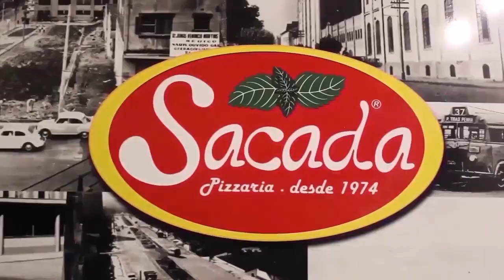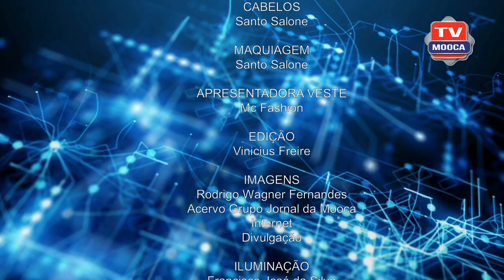Hospital São Cristóvão faz Melhorias no Pronto Socorro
Inaugurada Nova Sala de Medicação com Maior Espaço e Tecnologia de Ponta